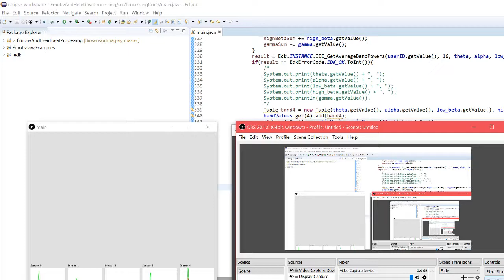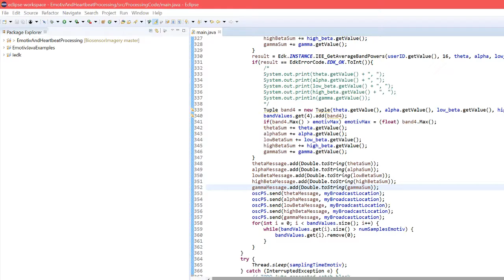Emotiv and OSC to Isadora test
Using an OSC library inside of Processing (running in Eclipse) to send data via port 1234 to channels to be read in Isadora.